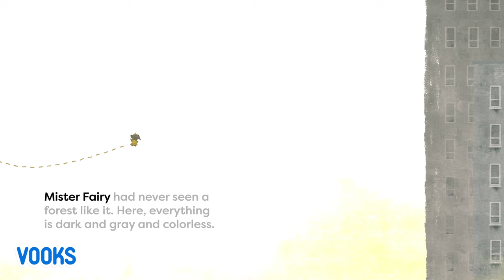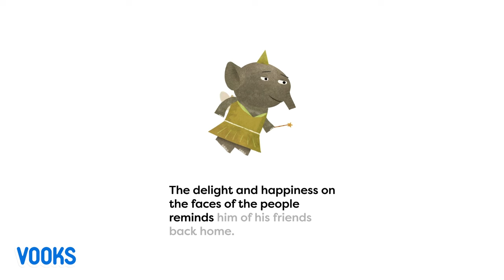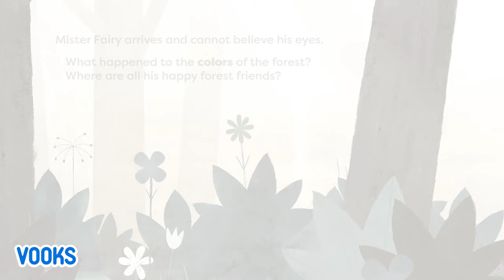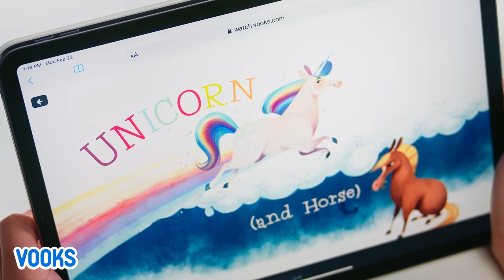Animated Read Aloud Kids Book: Mister Fairy! | Vooks Narrated Storybooks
Mister Fairy isn’t like the other fairies. They all have special talents—but when Mister Fairy tries to copy them, it never turns out right. Morning fairies wake everyone up. Mister Fairy can barely get up in time for breakfast. Boo-boo fairies fix and heal and make things all better. When Mister Fairy waves his wand, the trees just turn to fluff.
One day, sad and unhappy, Mister Fairy decides he’s had enough. He leaves the forest. But then he learns something he didn’t expect—a secret that makes him see the world quite a bit differently. Will Mister Fairy find a place among the other fairies? Or will he always be an outsider, even with his discovery?